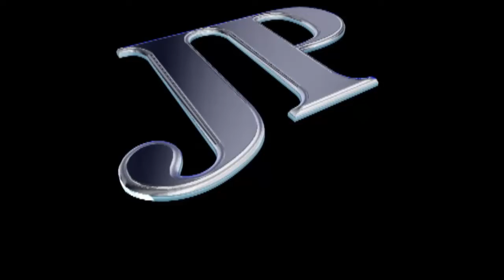process.com.br - Trafico de Drogas - 20/07/2012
113 pedras de crack e 27 tabletes de maconha

Esse foi o resultado da ocorrência no IV Centenário. Um garoto de 16 anos tinha toda essa droga em casa, além de uma pistola de plástico idêntica à arma real

Por volta das 13 horas, a patrulha com os Soldados Dudalski e Menezes fazia patrulhamento pelas imediações do IV Centenário, momento em que se depararam com o menor de 16 anos em atitude suspeita.

Como já havia denúncias, o garoto foi abordado e conduzido até sua casa. No local, a avó do garoto franqueou a entrada da guarnição que localizou em um cesto de roupa suja no quarto do garoto, drogas, simulacro e um celular.

Foram apreendidos, além da arma de brinquedo, 113 pedras de crack embaladas para venda, um celular e 27 tabletes de maconha, também embrulhada para venda.

Segundo a mãe do garoto, é a segunda vez que ele é detido por tráfico de drogas.

Confira todos os detalhes na reportagem de Fábio Pereira.

Autor da Matéria:
Fábio Pereira